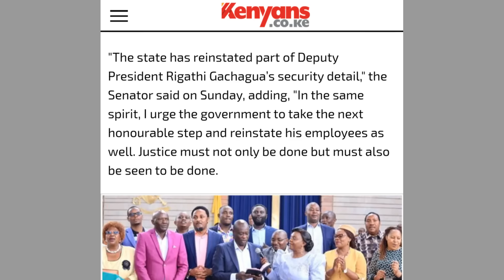Breaking News from GACHAGUA Karen Home HEAVY POLICE arrive with VEHICLES sorround HOUSE for Security